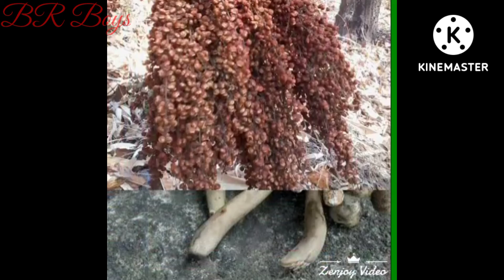My fhas photo shoot my fhas All video My All Fheberet Sis and video BR Boys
My fhas video

My fhas video
My fhas video
My fhas video
My All photo shoot my fhas video